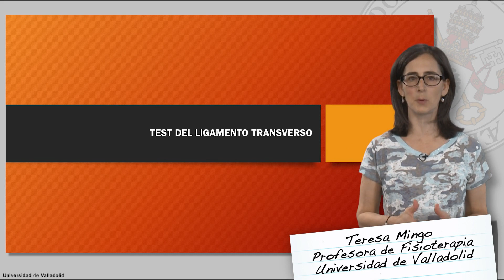37. TEST DEL LIGAMENTO TRANSVERSO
37. TEST DEL LIGAMENTO TRANSVERSO
Valoración en Fisioterapia.
Teresa Mingo Gómez. Profesora de Fisioterapia.
Facultad de Fisioterapia. Campus de Soria. Universidad de Valladolid.